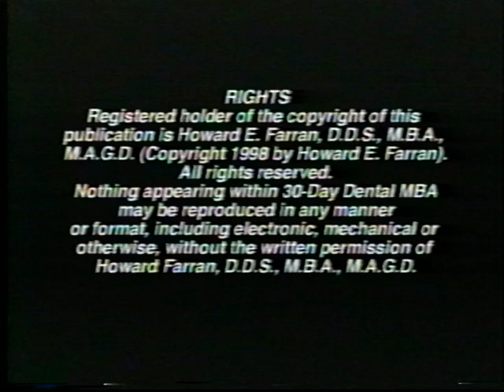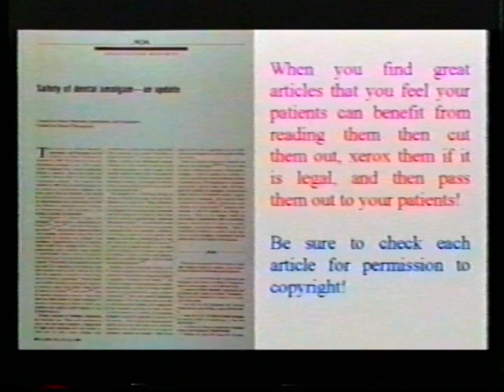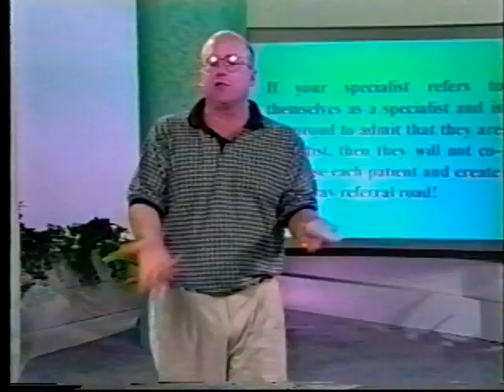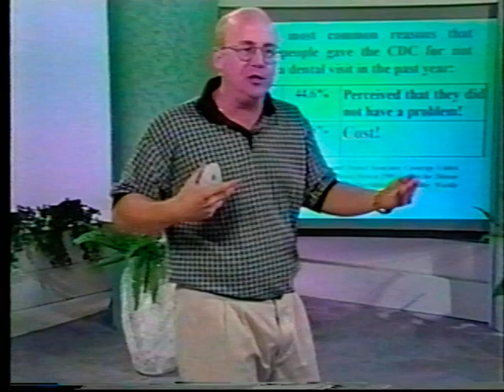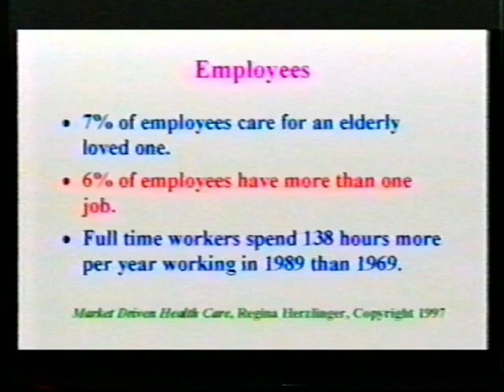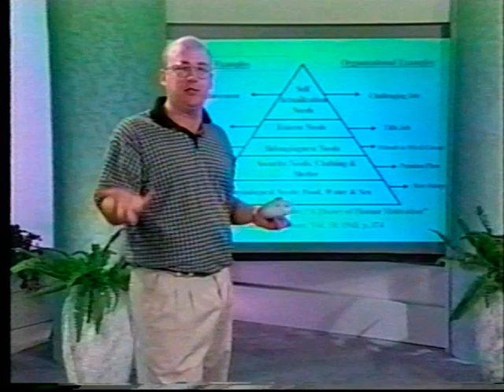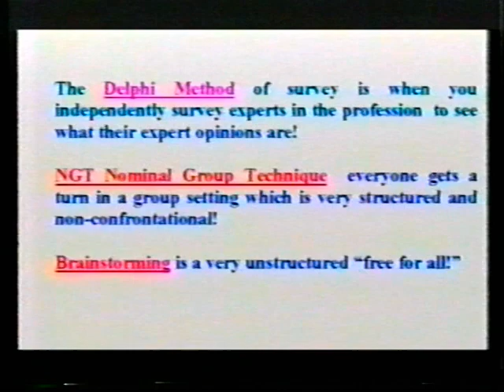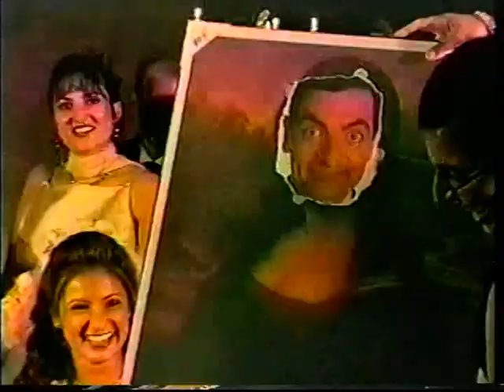The ultimate dental assistance,your 30 day dental MBA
Dr Howard Farran,DDS MBA MAGD